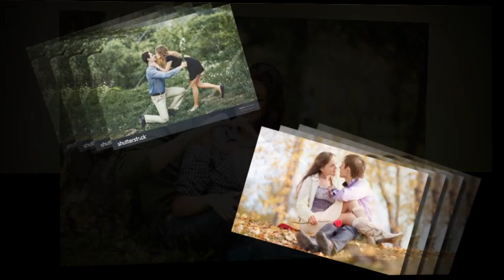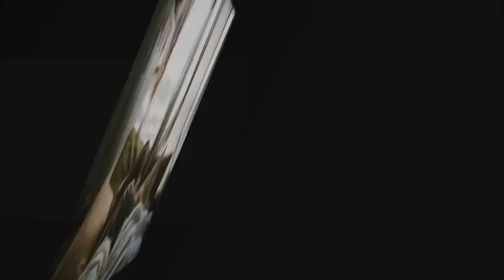Muzik Vajtuse Hitet Balada Super Hit 2021